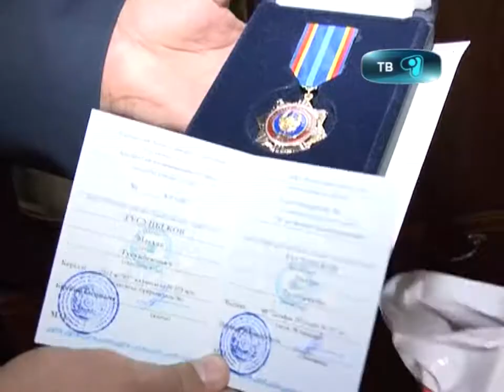09_10_12_двд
Стартовала четырехдневная патриотическая акция «20 лет на страже Независимости и правопорядка».  Уже вчера у здания ДВД области прошел первый день данного мероприятия. В рамках акции сотрудники полиции посетили ветеранов великой отечественной войны и отдела внутренних дел. Подробности у Мейрамгуль Салкимбаевой